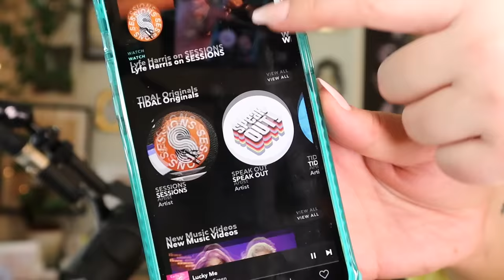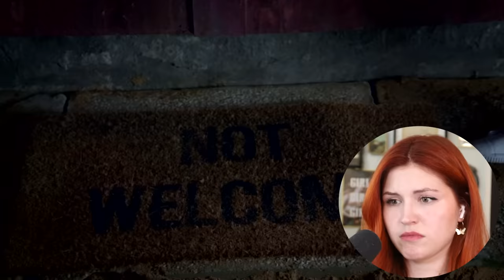Vocal coach reacts to TEEN BEACH MOVIE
Get your free TIDAL HiFi Plus plan for 60 days